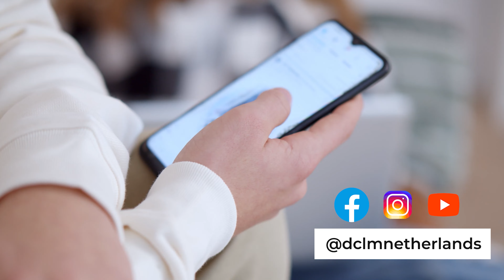Redemption and Liberation || Promo Video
Will we be seeing you?